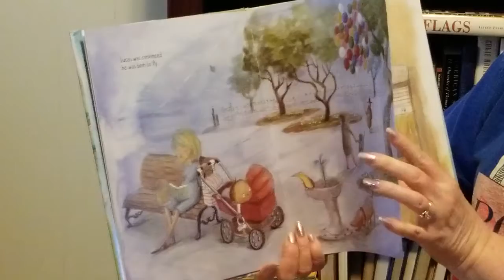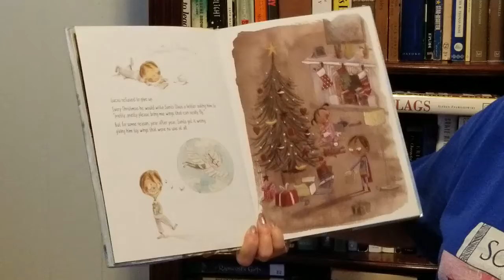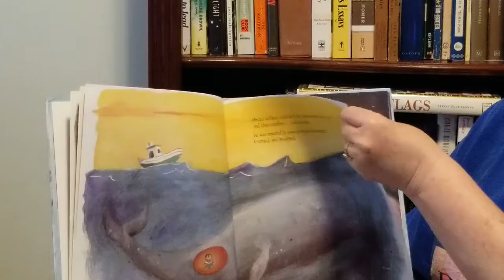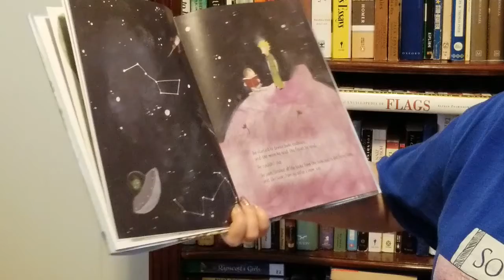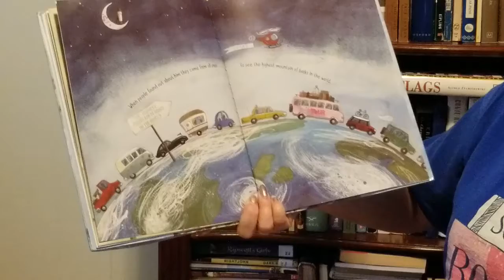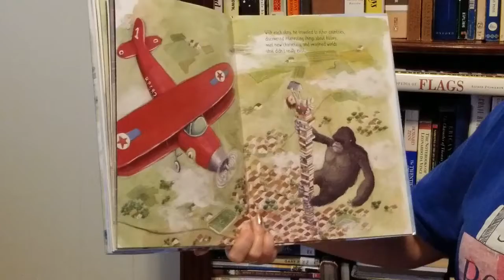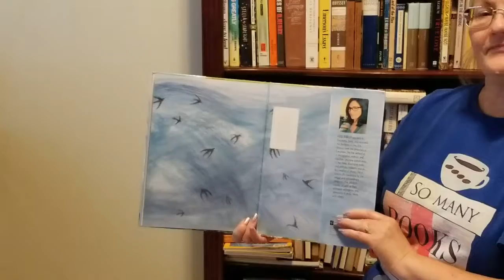Fly With Me!-- The Highest Mountain of Books in the World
Mrs VS reads our library copy of The Highest Mountain of Books in the World by Rocio Bonilla. This is a California Young Reader nominee for primary grades this year, and our last of the 5 before we can vote!